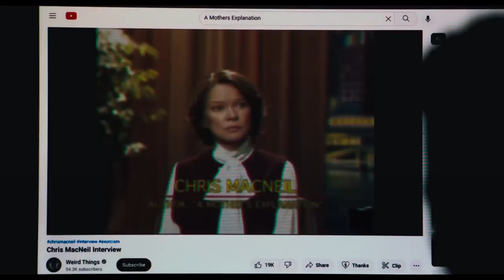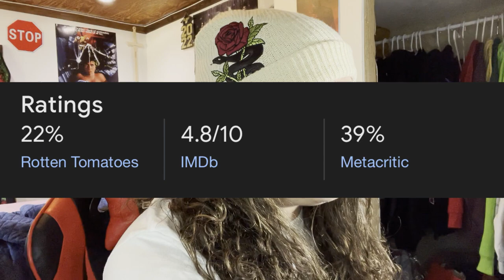THE EXORCIST: BELIEVER IS HOT GARBAGE!! (REVIEW)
Today I will give you guys my hot take on The Exorcist: Believer! I will be explaining why I didn't like this movie...AT ALL!! Worst Movie of 2023! :(

~CHAPTERS~
0:00 - intro
0:10 - another legacy killer
0:34 - the exorcist: believer synopsis
0:55 - reviews
1:23 - what went wrong?
1:35 - they ruined chris macneil
1:56 - reagan macneil’s very brief return
2:06 - victor fielding was a TERRIBLE character
2:36 - this movie failed the original
3:15 - awful movie, awful runtime
3:39 - this movie failed to be scary
3:49 - david gordon green is a legacy killer
4:03 - sequels were hopefully scrapped
4:18 - worst horror movie of 2023
4:59 - DON’T MESS WITH THE ORIGINAL ￼
5:51 - outro